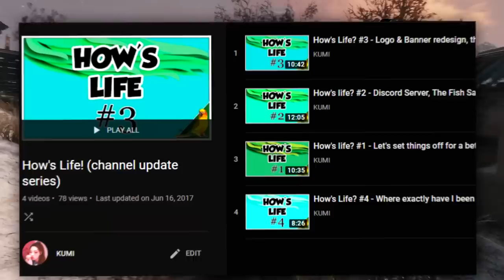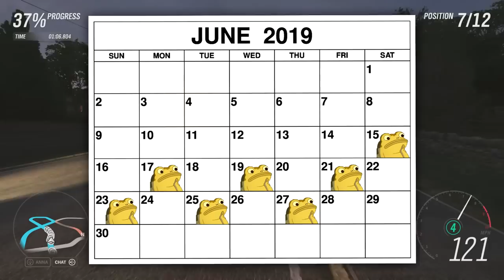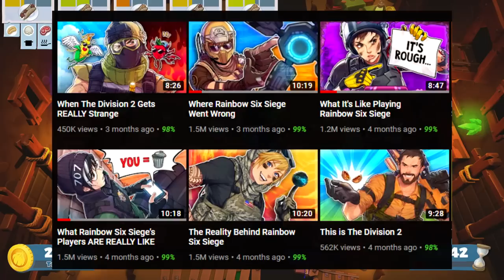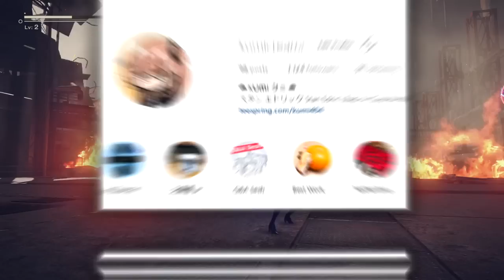How's Life #5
Siege Weeks Season 2 bby

(つ✧ω✧)つ